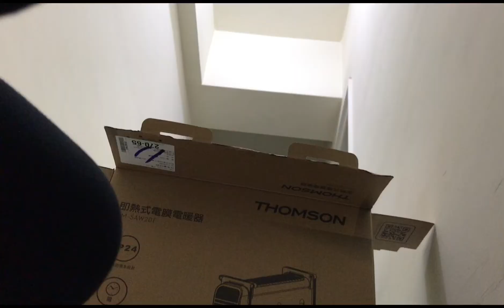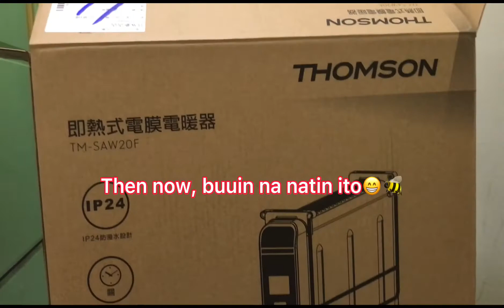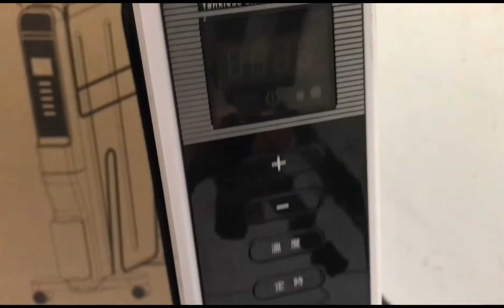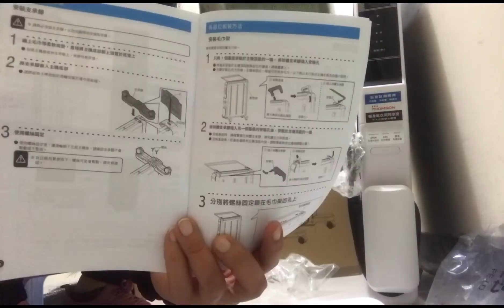Heater sa taglamig! | Thomson | Elise’s Journey